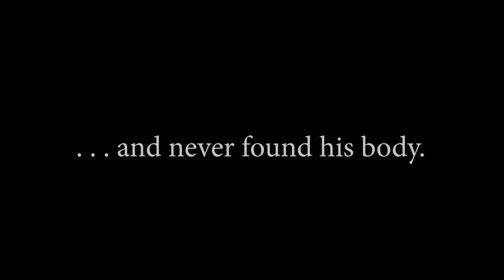The Unseen Possession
Original sci-fi short film by Alejandro Viera & Tarek Ahmad
for the Middle Georgia Film Festival (MGFF)
in Milledgeville, GA on May 4, 2019

Description:
"School kids take on strange behaviors after encountering a strange substance."

Directed by:
  Alejandro "Han" Viera

Written by:
  Alejandro Viera
  Tarek Ahmad

Production Crew:
  Magan Gilstrap
  Kelsey Marat
  Eemani Davis
  Tarek Ahmad
  Alejandro Viera

Featuring:
  Tarek Ahmad
  Eemani Davis
  Chansler Hope
  Nikiel Mohorne

Supported by the:
  Monticello, Georgia
  Lab Director: Tyson Harty, Ph.D.